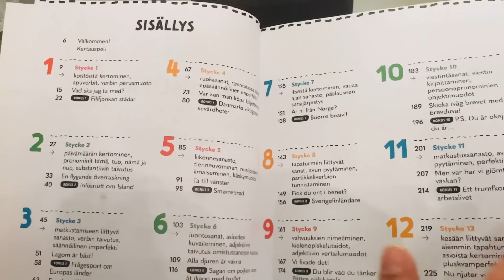വഴക്കുണ്ടാക്കൻ കാരണം ഒന്നുംവേണ്ട 😅finlandmallu